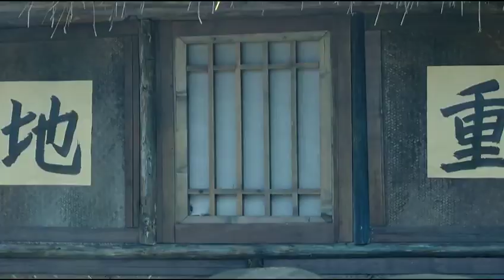學生兵挑釁日軍高官，一口水吐在他臉上，一個炸彈炸飛他們 ⚔️ 抗日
XSB
EP